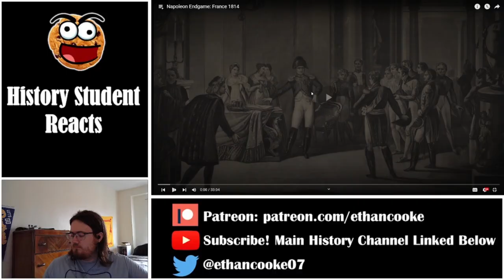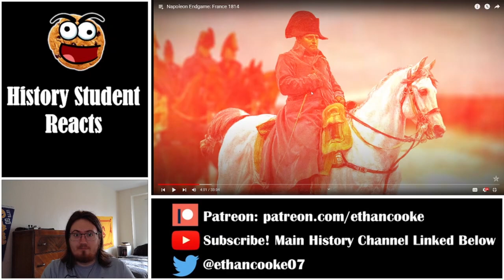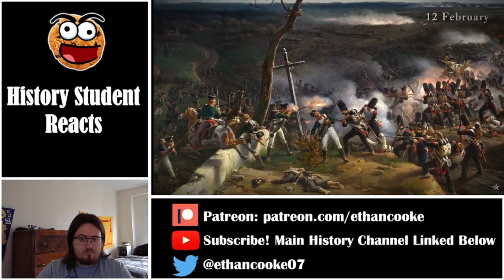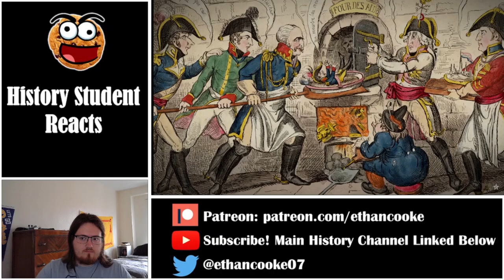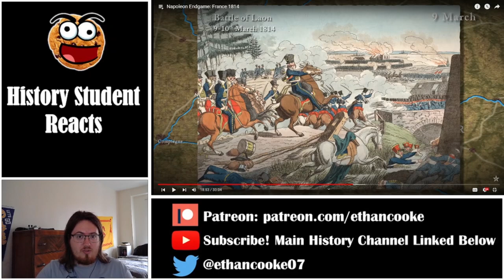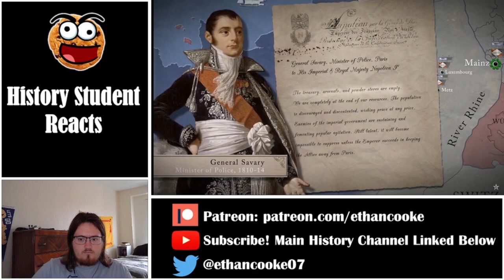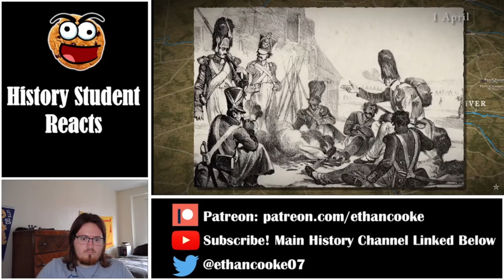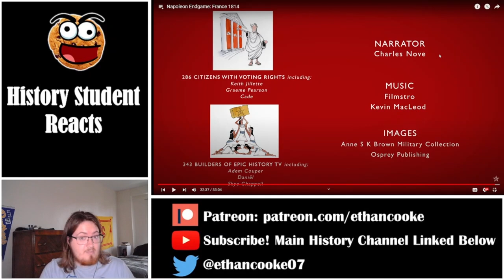History Student Reacts to Napoleon Endgame: France 1814 by Epic History TV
Today we watch Napoleon Endgame: France 1814 by Epic History TV.